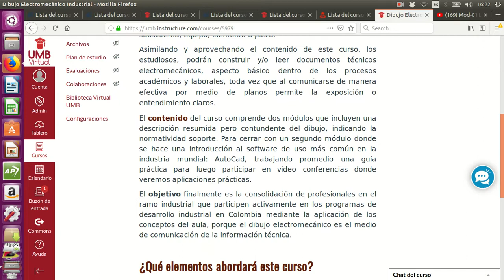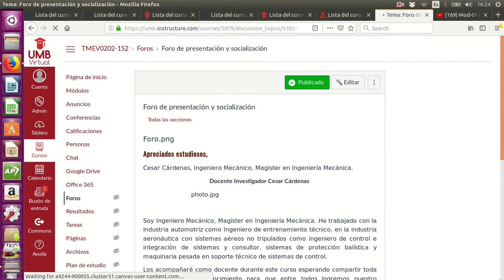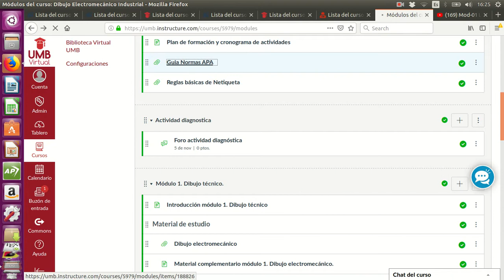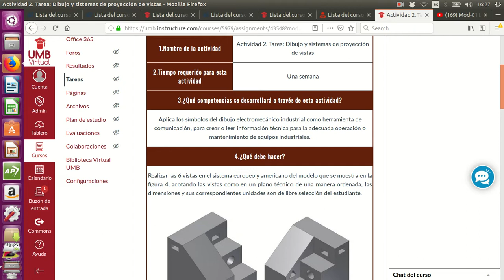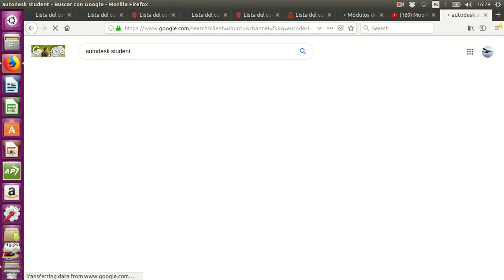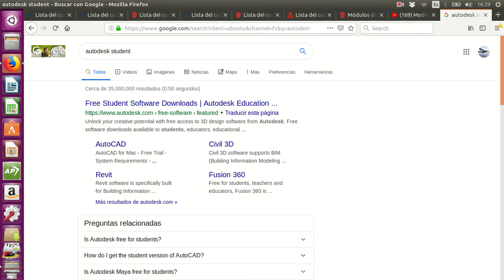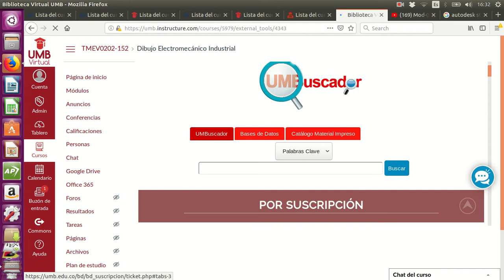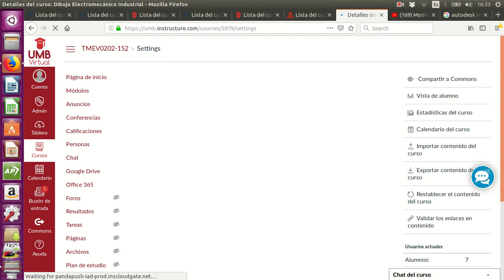Inducción Dibujo Electromecánico Industrial